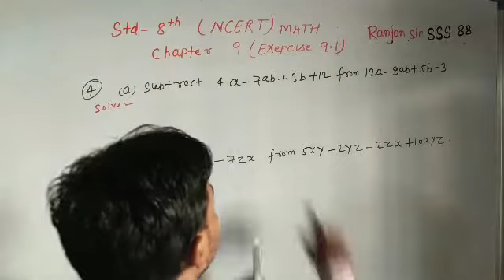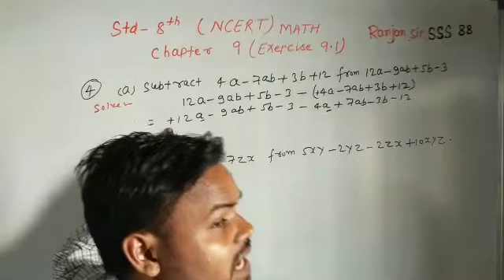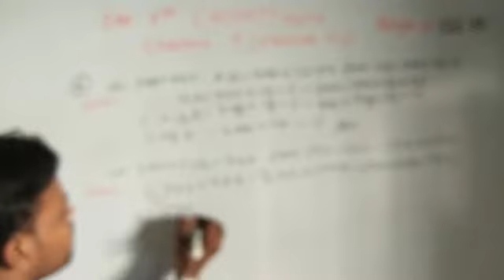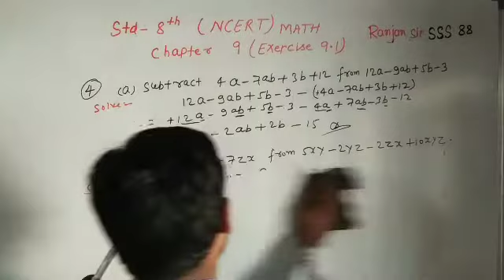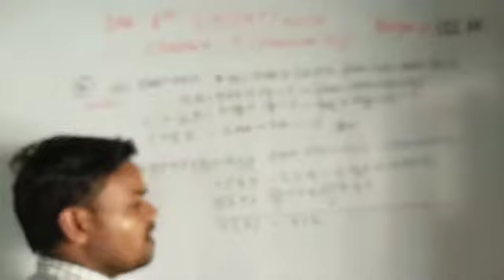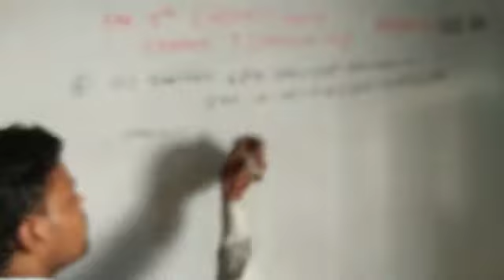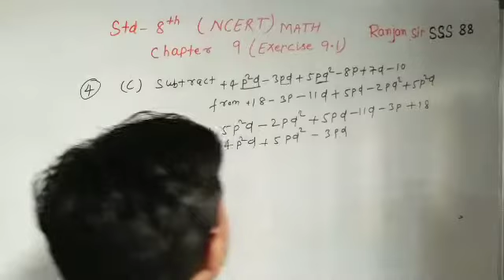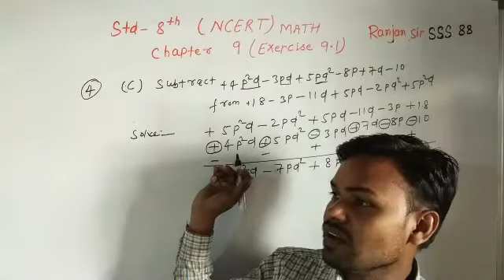Algebraic expression and identities std 8th math